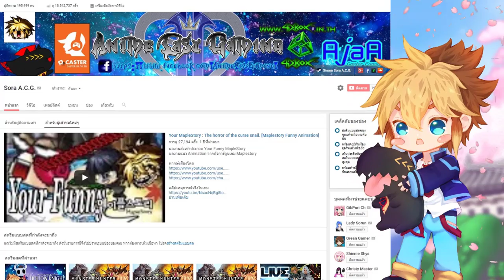[ The Funny Game ] : Secret Neighbor : ตัวตลกกกกกกกกกกกกกก!!!!